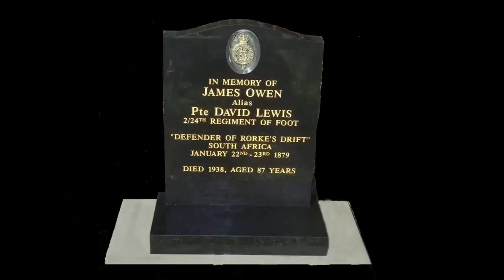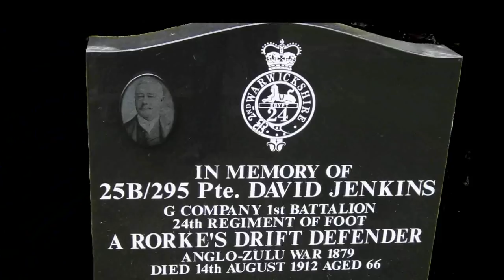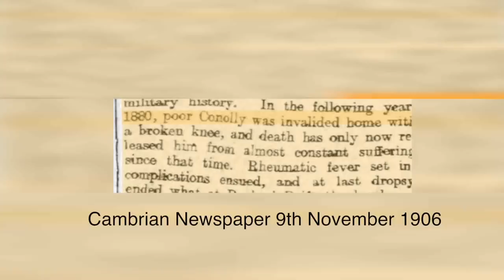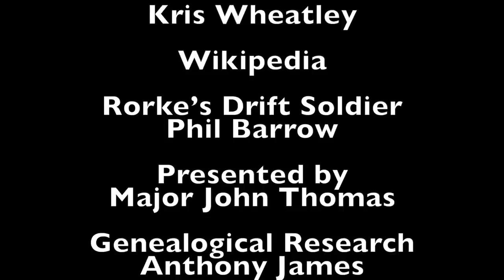Rorke's Drift A Soldier's Story with presenter Major John Thomas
This account of the Battle of Rorke's Drift - Anglo Zulu War of 1879 uses a re- enactor to tell the story in the first person.
It also has a presenter to set the scene and finish with a conclusion where reference is made to  Swansea, West Glamorgan, South Wales, UK.
Three men who were at the Battle of Rorke's Drift and survived are burried in Cemeteries in Swansea.
One soldier (Private John Connolly) is burried in an unmarked paupers grave in a Swansea Cemetery.
To go to listed part of video click on time indicator

Start of video: 0:08
Soldiers story: 01:55
Conclusion: 09:58